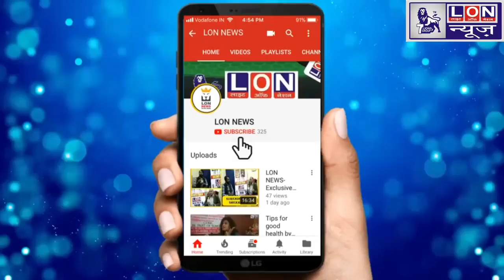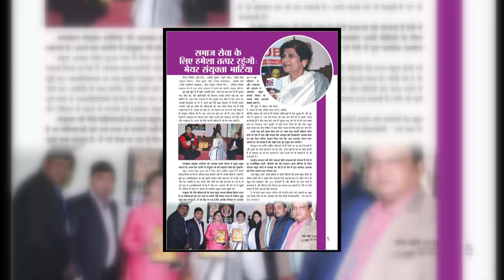BJP Candidate Sanyukta Bhatia Exclusive Interview (First Lady mayor of Lucknow)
Sanyukta Bhatia, BJP Candidate, became the first lady Mayor of Lucknow  by defeating SP candidate with a massive massive margin of 1,31,356 votes.
in This Video, We shared Exclusive interview With Sanyukta Bhatia.

Tags- Light of nation, current news, BJP, Sanyukta Bhatia Exclusive Interview, Lucknow, BJP Candidate Interview